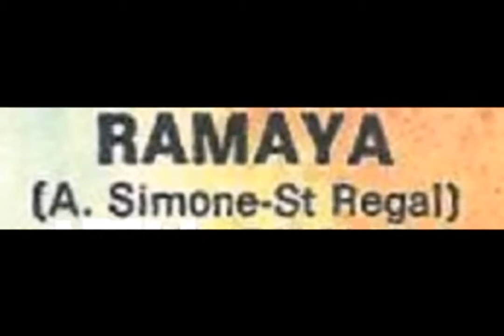Berlin Gang - Ramaya (radio) 1989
Label:
Meet Records ‎– MEET 101
Format:
Vinyl, 12"
Country:
Italy
Released:
1989
Genre:
Electronic
Style:
Italo-Disco